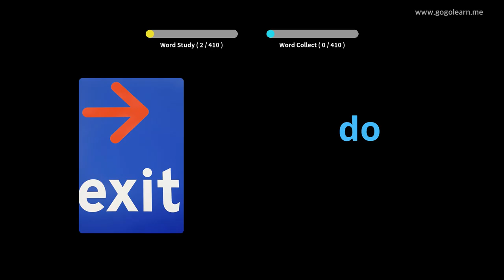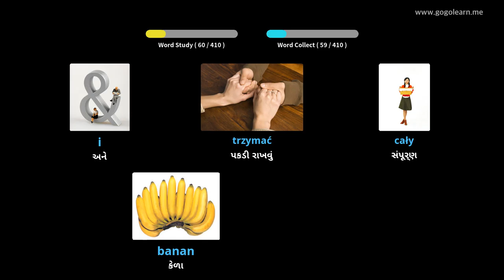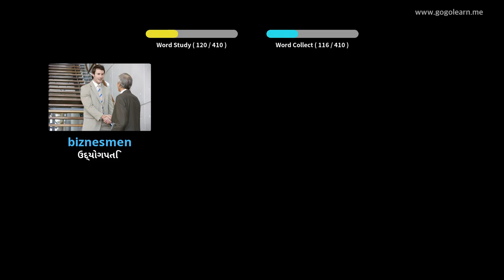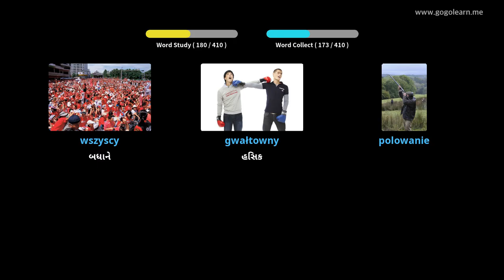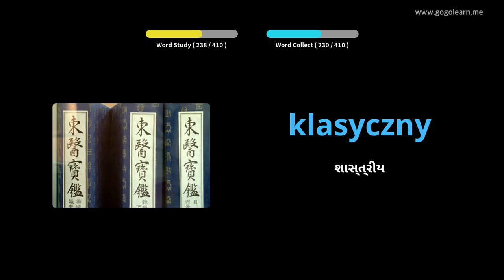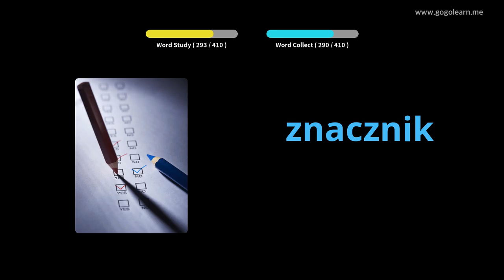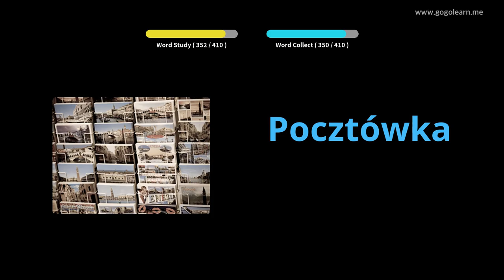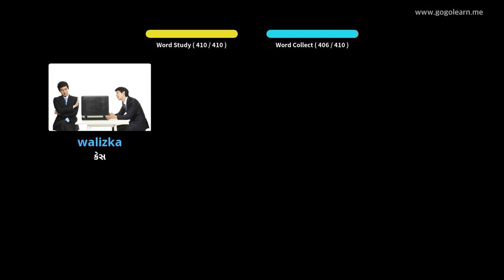પોલિશ વોકેબ્યુલરી માધ્યમિક શાળા 1 | Golearn